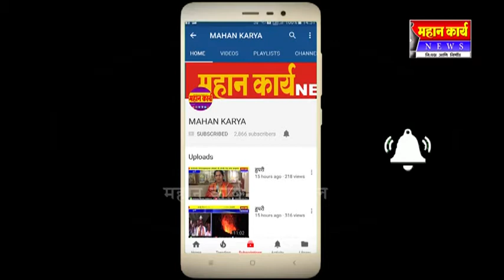इचलकरंजीतील खंडणीप्रकरणी आठजण ताब्यात : अपहरण करुन मागितली एक कोटीची खंडणी